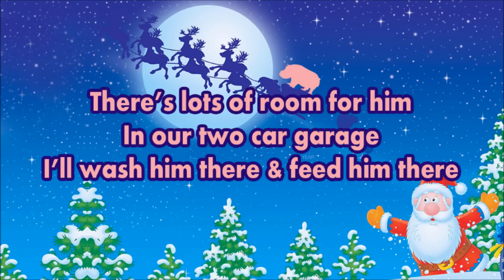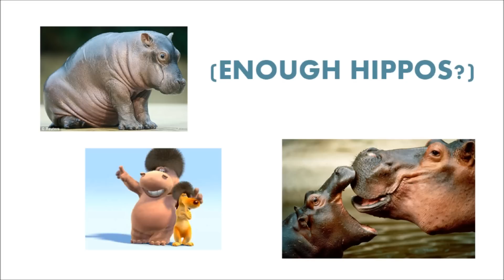I Want a Hippopotamus For Christmas (ROCK VERSION) - Rocket Surgeons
"I Want a Hippopotamus 2.0" by Rocket Surgeons.

Vocals, Production & Writing: Russell Hedman
Guitar: Joe Barnholt & Joe Shull

Original song written by John Rox. Please see the bottom of this description for details as to our rights to the song. SPECIAL THANKS to Joe Shull for his excellent guitar work.

LYRICS:

I want a hippopotamus for Christmas
Only a hippopotamus will do
Don't want a doll
No dinky tinker toy
I want a hippopotamus to play with and enjoy

I can see me now on Christmas morning
Creeping down the stairs
Oh what joy and what surprise
When I open up my eyes
To see a hippo hero standing there

No crocodiles
No rhinoceroses
I only like hippopotamuses
And hippopotamuses like me too

There's lots of room for him
In our two car garage
I'd feed him there
And wash him there
And give him his massage

Just imagine reindeer sleeping in
On Christmas with delight
Oh what power and what speed
With a sturdy hippo steed
Pulling Santa's sleigh one Christmas night

I don't think Santa Claus will mind do you
He won't have to use
A dirty chimney flue
Just bring him through the front door
That's the easy thing to do

When I get my hippo for Christmas,
I've gotta have the perfect hippo name,
I don't think he's a "Flynn"
He's really not a "Tim"
I'm thinking Mr Christmas is the perfect name for him,
and he's wishing Merry Christmas to you too!

RIGHTS:
We claim our right to publish this under the Copyright Act of 1976, 17 U.S.C. § 107 ("Fair Use") as the work is "substantially transformative" using new lyrics, complete change of genre and instrumentation, introduction of new melodies and disuse of child as subject (see Art ROGERS v. Jeff KOONS; Sonnabend Gallery, Inc., 960 F.2d 301 (2d Cir. Apr 2, 1992)).